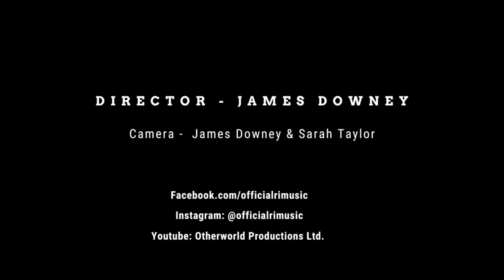James Downey | Rí | Northern Irish Music #2 - Making a Music Video.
Northern Ireland has always been known for its vast beauty and links to music, art and most recently TV and film production.

In episode two of “Northern Irish Music”, we catch up with DanDanDan Productions to discuss making music videos in Northern Ireland, and travel to Rome to interview film maker Karim Sabry and actor Kyle Gardner whilst making our first international music video for Ri’s first single - "Another Kind of Love".